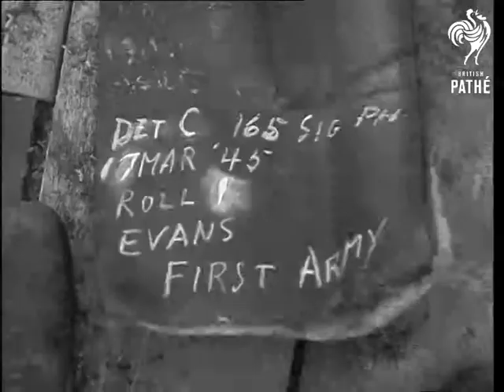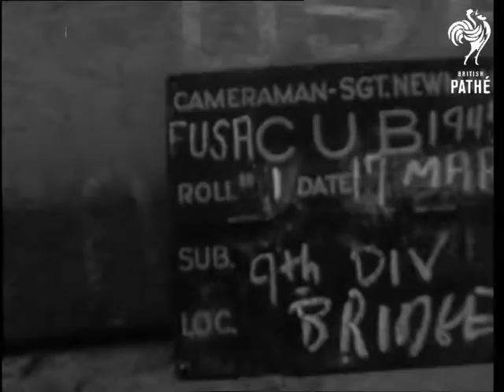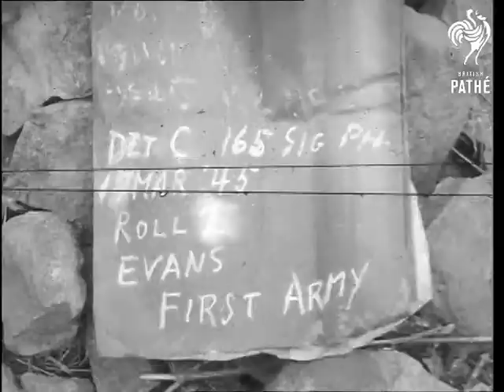Accident On Destroyed Bridge (1940-1949)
Accident on destroyer bridge.

Several shots of ruined bridge. L/Ss of soldier (?) lying in the river next to the bridge holding onto rope. Soldiers on the remains of the bridge throw a rope down to the trapped man and haul him up. L/S of man swimming out to an injured soldier on the river. A Red Cross man is seen wading out in to the river with a rope. The injured man is brought in and carried away on a stretcher.

Several more shots of the mangled wreck of the bridge. M/Ss of American soldier sitting in battered jeep. Other soldiers lift it to one side. Several more shots of the bridge. Angles shots of motor boats on the river. L/Ss of wounded soldier being lowered from down on a stretcher from gantry. M/S of soldiers foot sticking up from the wreckage. Shots of soldier trying to get him out. Various similar shots. More shots of soldiers being rescued from the river. Similar shots.
 FILM ID:2121.1